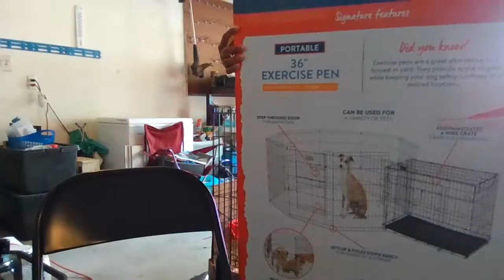Raising Chickens Tips For Beginners. What I Learned. Don't Wait TiI Its Too Late. Will you Have Food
Second Channel: MGL'S Live Chicken Cam (Country Homestead)